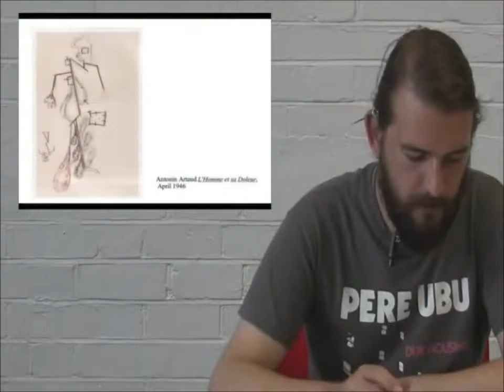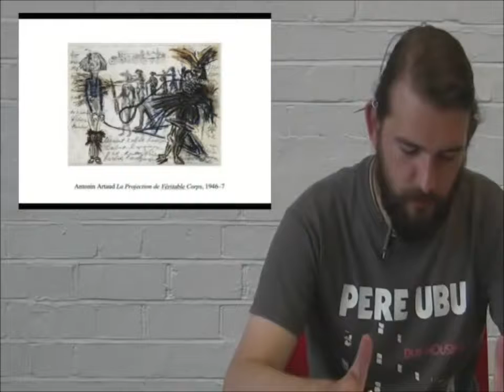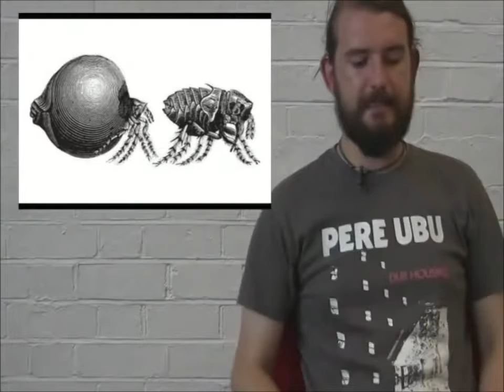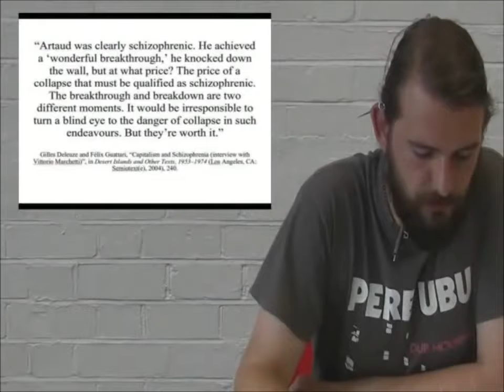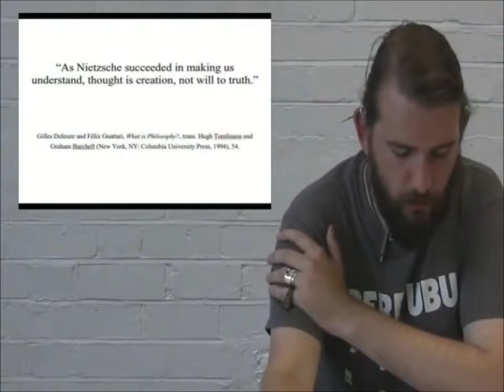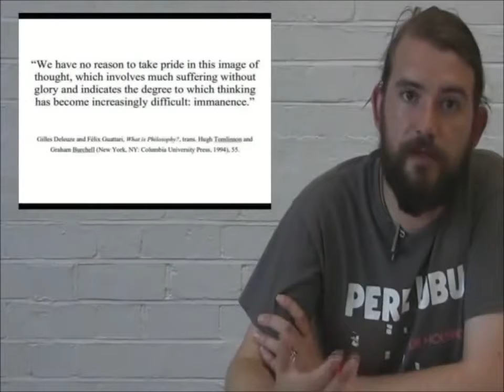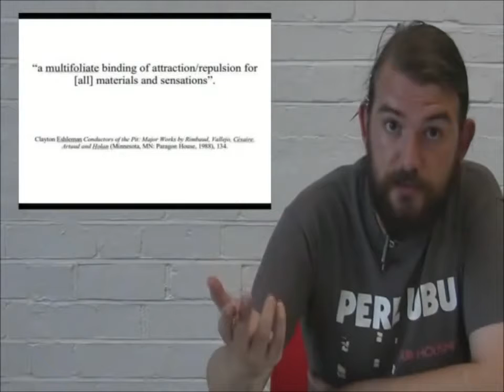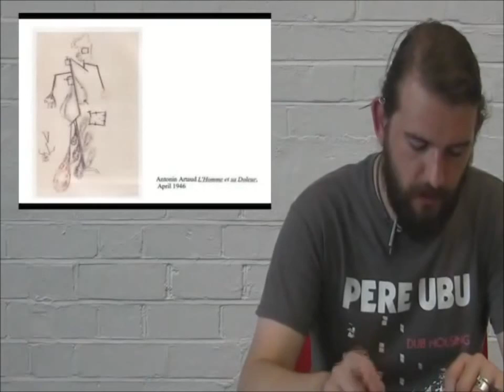Jon K Shaw Artauds Body without Organs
A/V#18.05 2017 Spring “Looking carefully at this life I remember being dead in it really and corporeally at least 3 times, once in seille.

01 Artauds Theatre of Affect: From Cruelty to Horror Xavier Aldana Reyes 02 Artaud on Paper Ros Murray 03 The Artaud Effect Jay Murphy 04 Passional Bodies: Artauds graphics as interstitial.

Examples of the body-without-organs (BwO) in A Thousand Plateaus (plateau 6), with some explanatory background. Brief discussion of the BwO in Anti-Oedipus Transcript available on: .